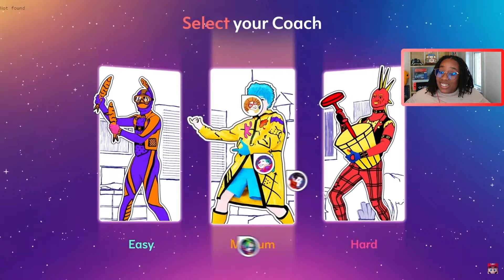I'M SO HYPED! | Just Dance 2025 Announcement Trailer Reaction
I'M SO READY FOR JUST DANCE 2025! Oh my gosh Yes, and looks soooo good 😭

🎵 ‘No Rest’ – Prod. By Tee Peters & Mensing